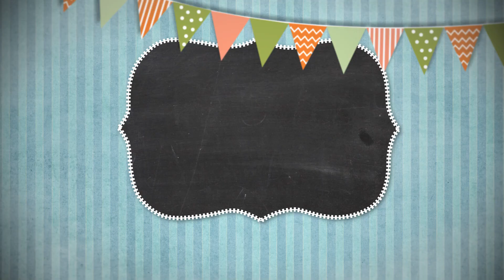Изписване на Паоло 28.1.2017г.